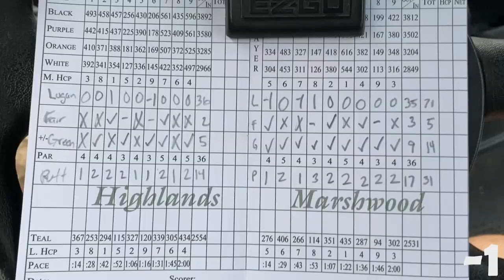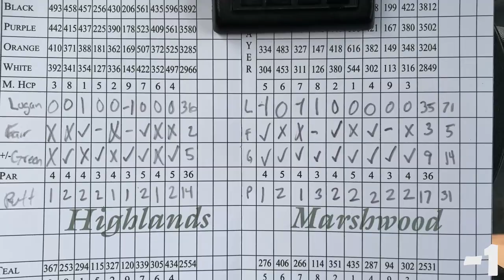My Lowest Round at Highland Oaks??